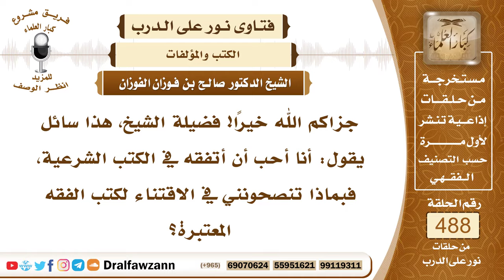7171- ما الكتب التي تنصحون بها في الفقه؟ - الشيخ صالح الفوزان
"7171- جزاكم الله خيرًا! فضيلة الشيخ، هذا سائل يقول: أنا أحب أن أتفقه في الكتب الشرعية، فبماذا تنصحونني في الاقتناء لكتب الفقه المعتبرة؟
الجواب: الجواب: المدار ليس على الكتب، الكتب موجودة ولله الحمد وكثيرة، لكن المدار على المدرس الذي يشرح لك الكتب، ويبين لك معانيها، فإذا وجدت مدرسًا أهلًا للتدريس، فإنك تطلب العلم عليه، وهو يرشدك إلى الكتاب المناسب.
السيرة الذاتية:
للاشتراك في قناة الشيخ صالح الفوزان

14_ الشيخ محمد أمين الشنقيطي
يتيوب

15_سماحة المفتي عبد العزيز آل الشيخ
 يوتيوب

رئيس الفريق
لمشروع كبار العلماء